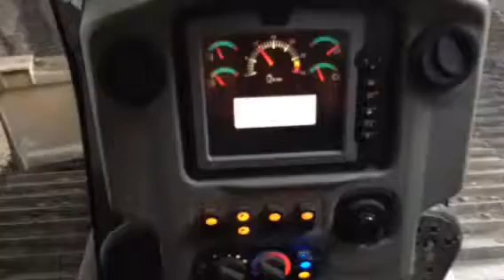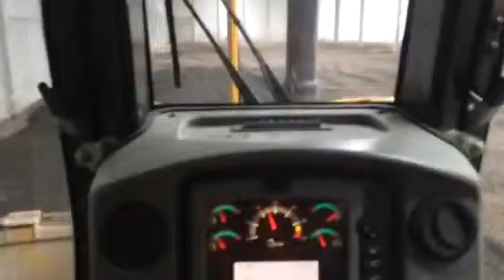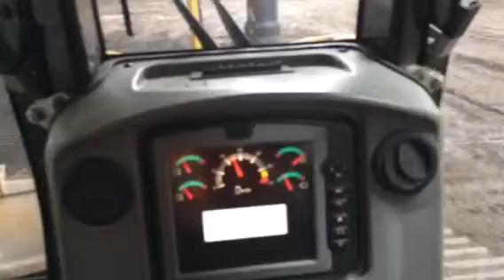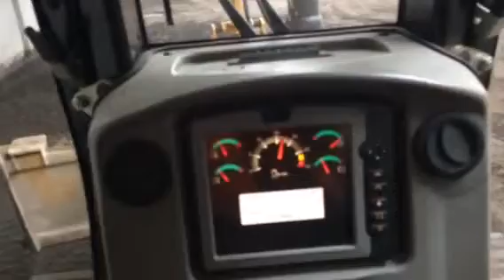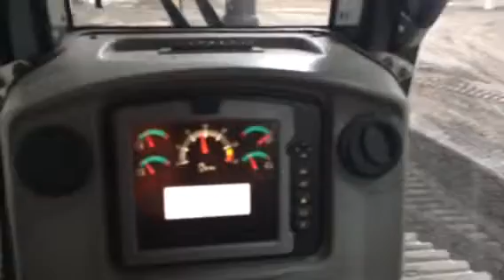Dozer CAT D6N with laser